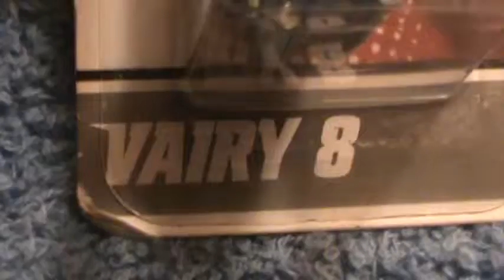Vairy 8 Garage series Hot Wheels